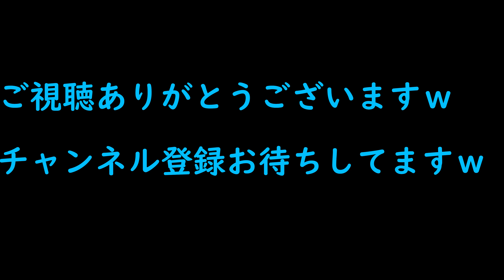フライフィッシング北海道今日は支笏湖でゴールドなアメマスと遊んできましたｗ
初めて行った支笏湖でなんとか釣れて良かったですｗ